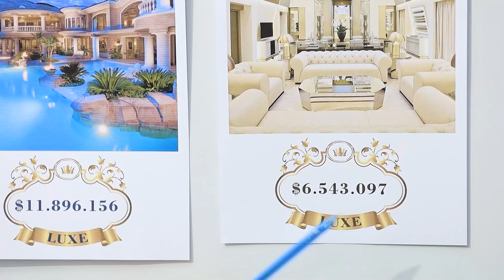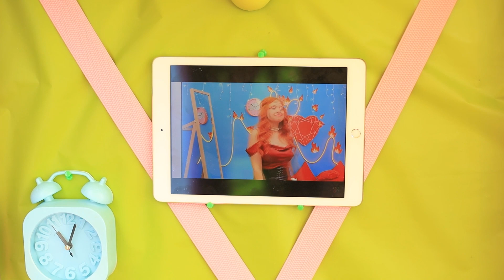We Bouwen Draagbare Vouwhuizen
Maak je geen zorgen als je niet op vakantie kunt naar een duur resort. Je kunt namelijk gemakkelijk zelf een betaalbare, toffe vakantie regelen! Het belangrijkste is dat je een dak boven je hoofd hebt en een slaapplaats 😏 Hiermee gaan we je vandaag helpen 🤗